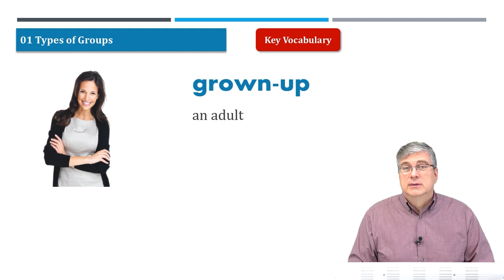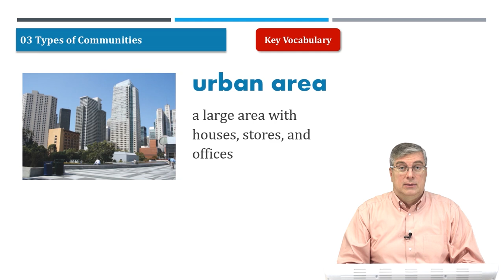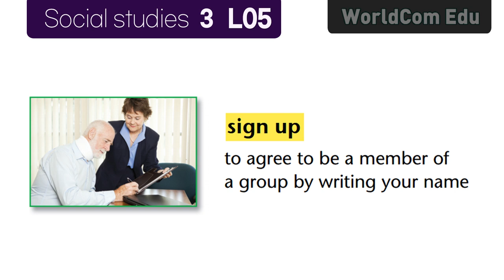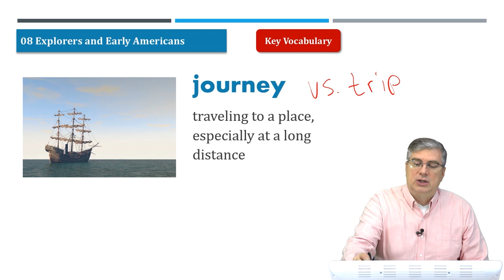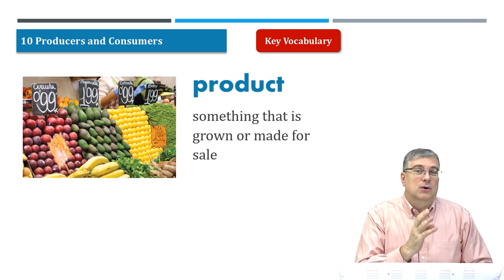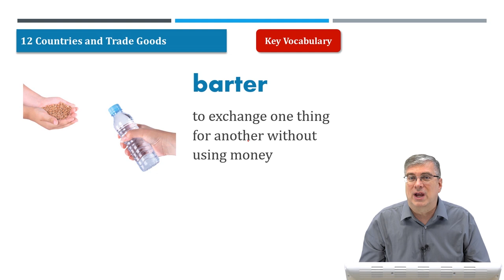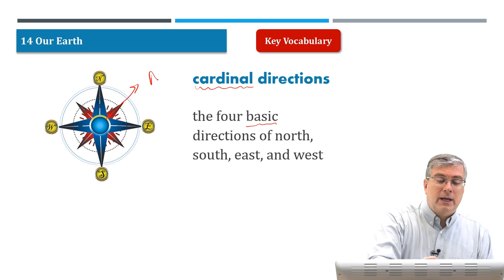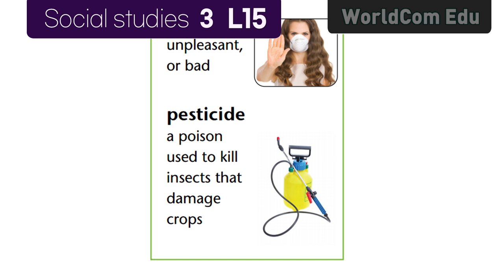90 Important English Vocabulary Words with pictures IAmerican Text Book Reading Social studies3.FULL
💓 American Textbook Reading |  Social studies 03 |  Chapters

00:00:00 Lesson 01 Types of Groups
00:09:55 Lesson 02 Living in a Neighborhood
00:19:38 Lesson 03 Types of Communities
00:29:36 Lesson 04 We Are Citizens
00:35:13 Lesson 05 Voting for Leaders
00:42:02 Lesson 06 Working for Justice
00:49:47 Lesson 07 The First Americans
01:01:16 Lesson 08 Explorers and Early Americans
01:09:57 Lesson 09 A New Country Is Born
01:19:34 Lesson 10 Producers and Consumers
01:28:11 Lesson 11 From Farm to You
01:39:44 Lesson 12 Countries Trade Goods
01:50:29 Lesson 13 Weather and Climate
02:00:11 Lesson 14 Our Earth
02:10:55 Lesson 15 We Change Our Environment